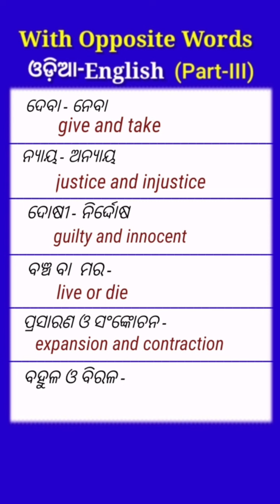18 ଟି ବିପରୀତ ଶବ୍ଦଯୁକ୍ତ ଶବ୍ଦାବଳୀ(Part-III) ଓଡ଼ିଆ ରୁ ଇଂରାଜୀ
SPOKEN ENGLISH CAPSULE CHANNEL